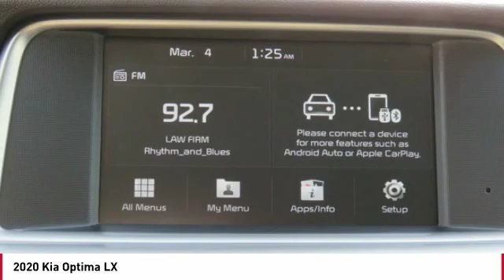2020 Kia Optima Monroe NC 05068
2020 Kia Optima LX

You'll love this 2020 Kia Optima. This is a 4 door car you'll want to take home. Call and get in touch with Union County Kia directly, and be the first to open the 4 door car door today!